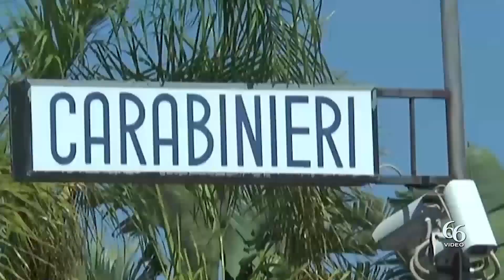Floridia 38enne pregiudicato disattende il divieto di avvicinamento ai luoghi frequentati dalla mad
ICarabinieri della Tenenza di Floridia hanno arrestato un pregiudicato 38enne in esecuzione di un provvedimento di aggravamento della misura del divieto di avvicinamento ai luoghi frequentati dalla madre, vittima di reiterati maltrattamenti.

L’uomo, infatti, nei giorni scorsi era stato arrestato perché trovato a casa dell’anziana madre che si era vista costretta a richiedere l’intervento dei Carabinieri di Solarino.

Nonostante le prescrizioni dovute al divieto di avvicinamento alla persona offesa, il 38enne ha ripetutamente violato la misura e, pertanto, è stato segnalato all’Autorità Giudiziaria aretusea che ha emesso il provvedimento con il quale è stato disposto il trasferimento presso il carcere di Cavadonna.